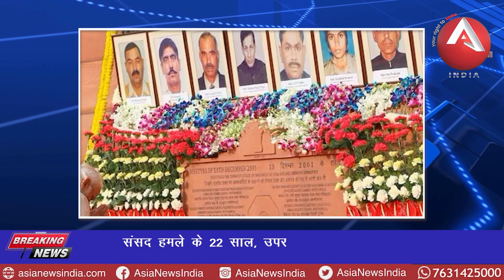anchorpriya संसद हमले के 22 साल, उपराष्ट्रपति-स्पीकर ने दी श्रद्धांजलि